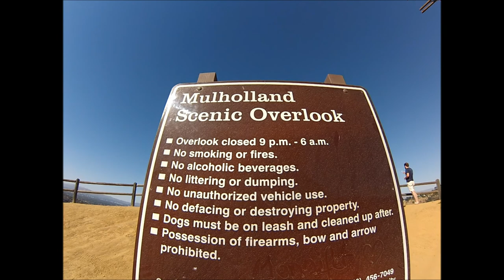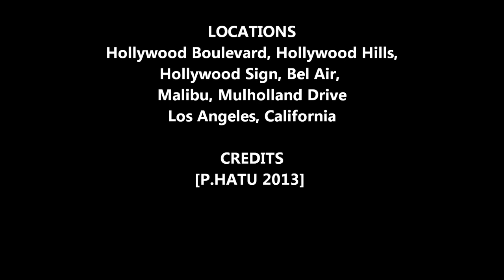Patch in Los Angeles, California #4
Hollywood en long en large, Bel Air, Mulholland Drive, Malibu...